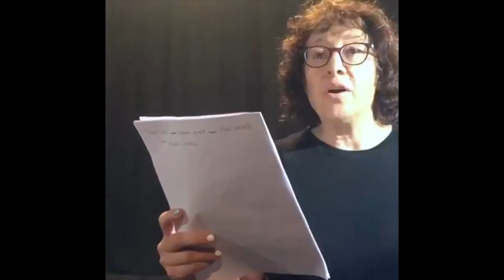[Càpsules poétiques 2020] La ciutat de les ànimes